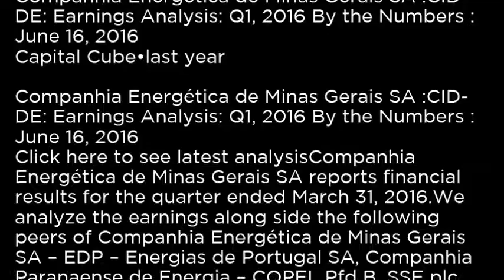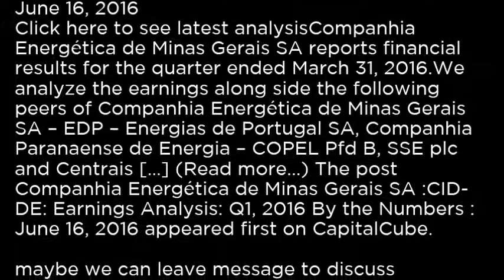CID VictoryShares Intl Hi Div Vol Wtd ETF CID buy or sell Buffett read basic